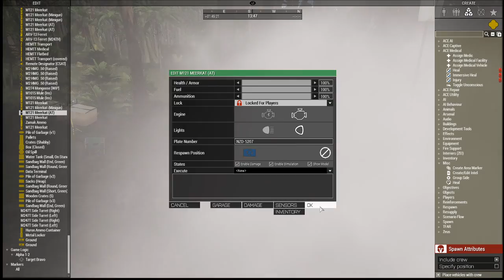Shuffle in the Jungle! 8th STB Main Op